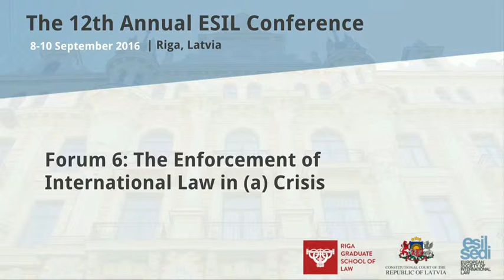ESIL 2016 | The Enforcement of International Law in a Crisis | 09.09.2016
Chair:
Therese O’Donnell (University of Strathclyde)
Speakers:
Jessica Almqvist (Universidad Autónoma de Madrid)
Enzo Cannizzaro (Sapienza University of Rome)
Steven Ratner (University of Michigan)
Marco Sassòli (University of Geneva)